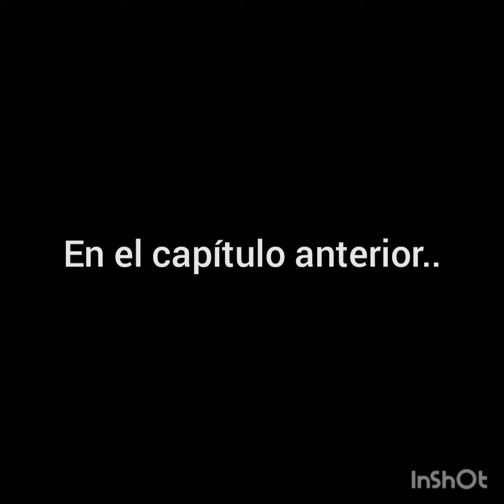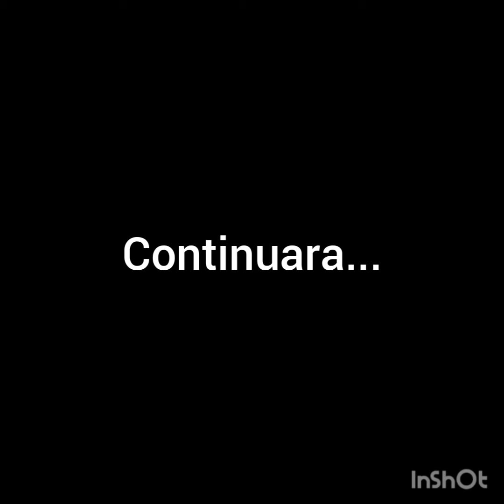GODZILLA VS BROWN (3/?) brawl stars super city rampage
chicos el momento más esperado por toda Latinoamérica unida